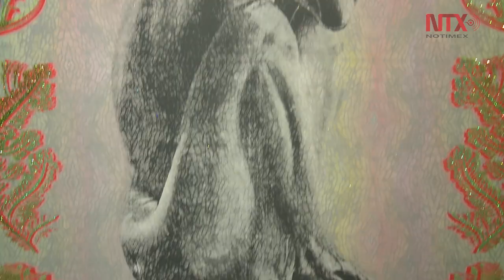Sintetiza "El jardín de los sueños" evolución en arte de Mónica Piqueras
Piqueras explicó que "El jardín de los sueños" se trata de un arte sin tiempo, de una búsqueda personal a la posibilidad de acceder al conocimiento a través de otras vías